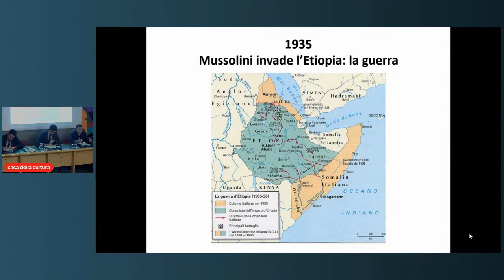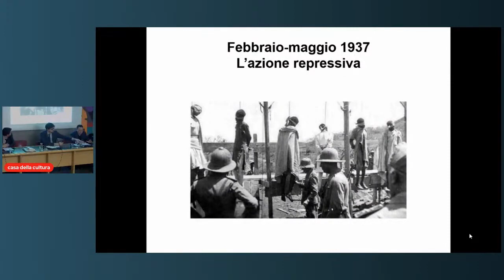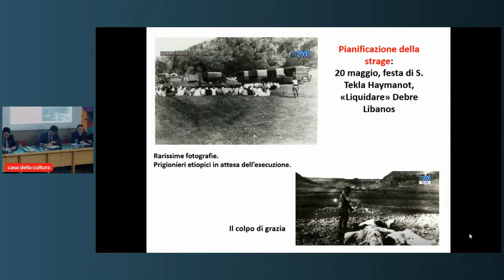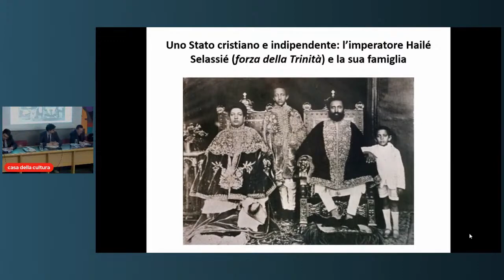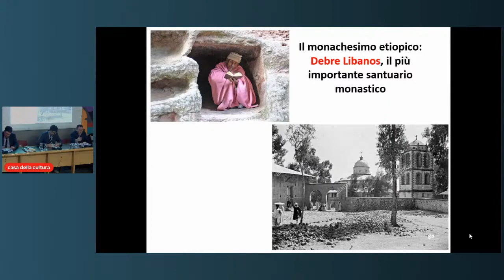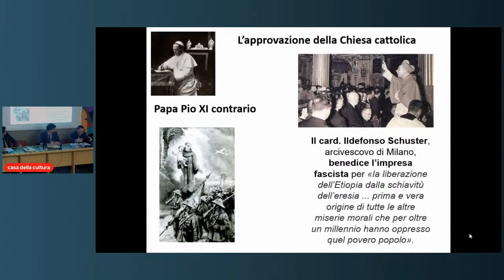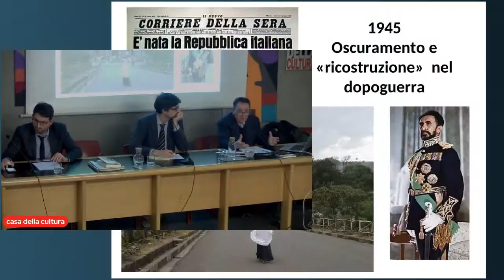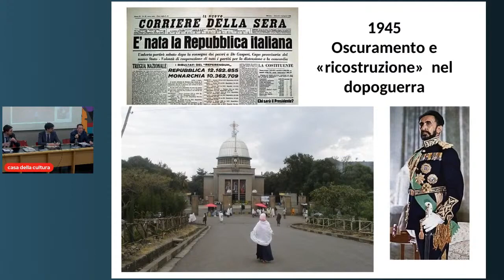Debre Libanos 1937 - Il più grave crimine di guerra dell'Italia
Intervengono:
Paolo Borruso (Università Cattolica), autore del libro "Debre Libanos 1937 - Il più grave crimine di guerra dell'Italia"
Gabriele Merola (Centro Filippo Buonarroti)